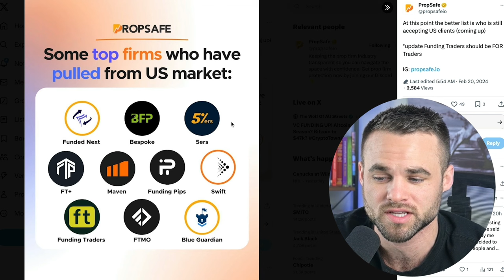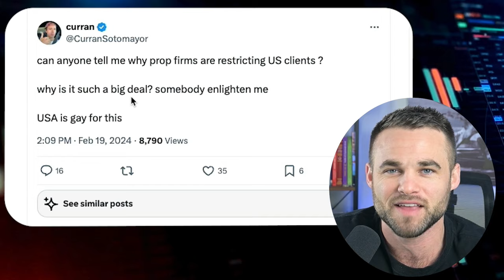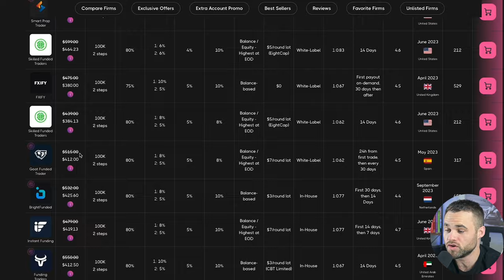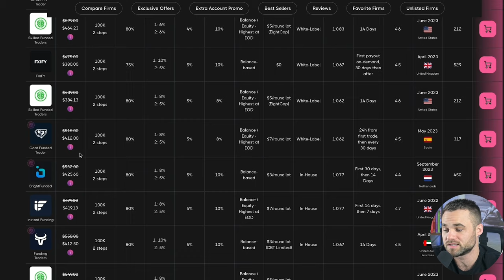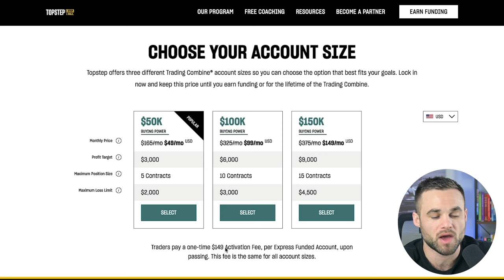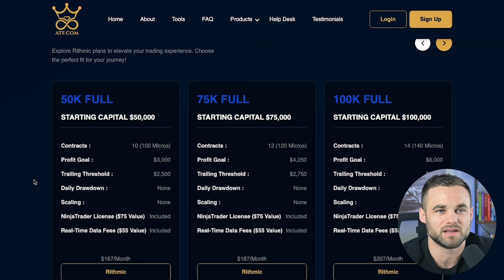PROP FIRM CRACKDOWN: 3 Solutions for USA Traders!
🫸 USA Traders are getting banned left right and centre by Prop Firms. Why is this happening and what can be done? 🤔

In this video, I will be going over what is really going on, and why this is all happening.  I will also give 3 solutions that can be done by US traders to continue trading with prop firms. 📊

We're constantly working on delivering valuable content to help you stay ahead in the trading world. 🌐

If you found this video helpful, give it a thumbs up 👍, share it with your fellow traders, and leave a comment about what your experience with Prop Firm Challenges has been. 📈